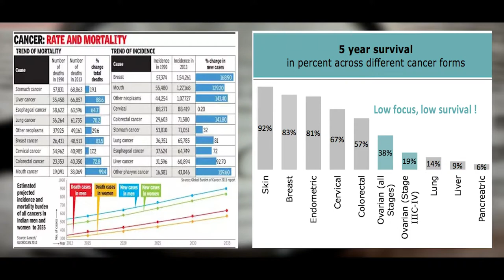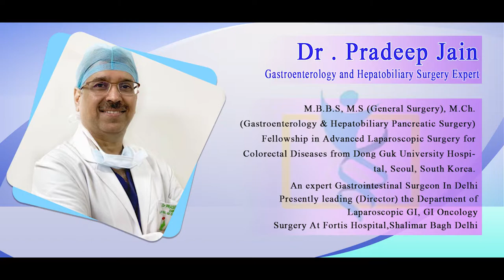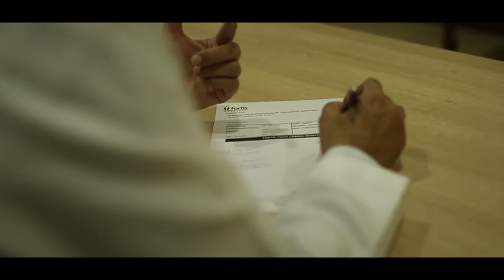Dr. Pradeep Jain has been a life savior for many Cancer Patients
This video is presented by Cancer Times Foundation depicting the struggles of Cancer patients and how our renowned doctor helped them mentally and emotionally to come out of the trauma.
would appreciate if the cancer warriors and doctors would share their such stories so that rest of the patients know and get encouragement that cancer is curable.